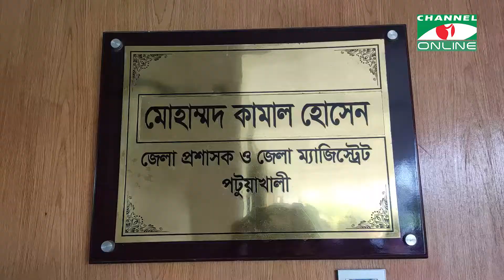পটুয়াখালী জেলা পরিষদ নির্বাচনে মনোনয়ন পত্র জমা দিচ্ছেন সতন্ত্র চেয়ারম্যান প্রাথী ও সদস্য পদ প্রাথীরা